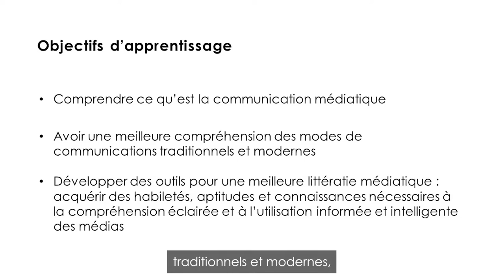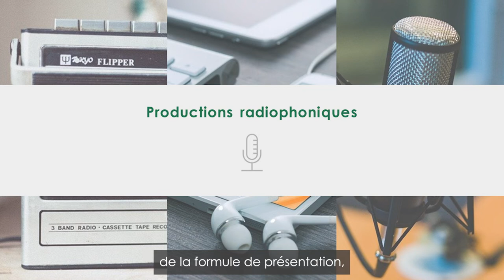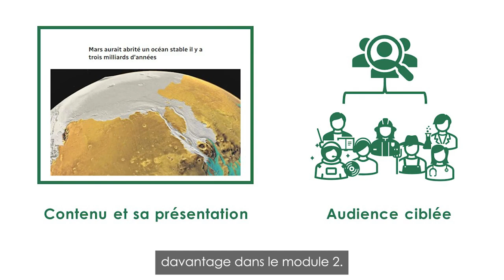Communications efficaces avec les médias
À la fin de la formation, nous espérons que vous aurez une meilleure compréhension de comment bien communiquer avec les médias, qu'ils soient traditionnels ou modernes. Vous aurez aussi acquis une meilleure littéracie médiatique.